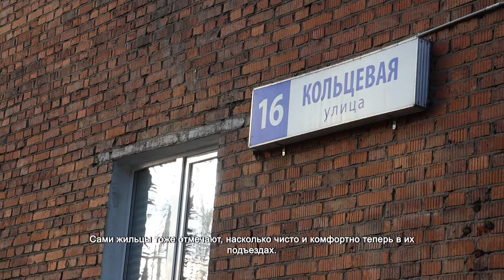В Химках отчитались, как проходит уборка в подъездах многоквартирных домов. 16.11.2021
Ежедневно Джамиля Раджапова наводит чистоту в подъездах многоквартирных домов на Кольцевой улице. Моет первый и второй этаж, а два раза в месяц проводит генеральную уборку. Обрабатывает поверхности хлором, отмывает почтовые ящики и двери. Весной во всех подъездах её дома сделали ремонт, после чего следить за чистотой стало намного легче и приятнее.